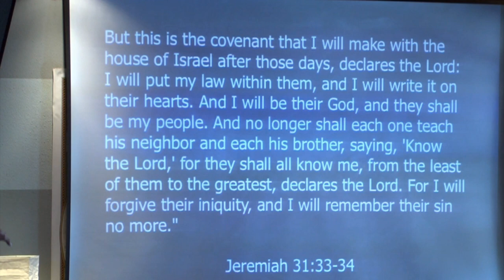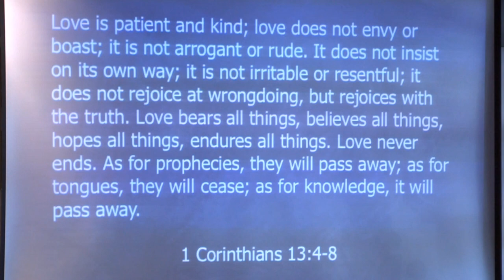Origins: Episode 14 - Creating Healthy and Deep Covenant relationships with God in the Bible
COVENANT. The key to healthy and deep relationships. Sadly, it is all but lost to those who operate by CONTRACT in their relationships. We know there isn't anything life-giving in contract relationships. What's the difference between these two types of relationships? How can we regain COVENANT relationships and what do they look like? Fortunately for us, God shows us the value of COVENANT in His love toward us. Looking at the importance of human relationships in Genesis 2 (and beyond). Teachings from the bible.